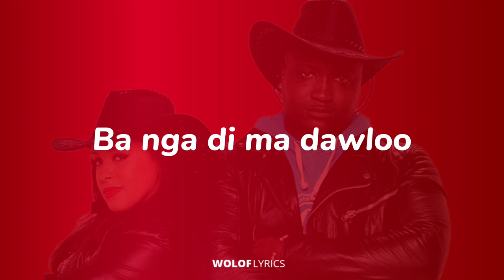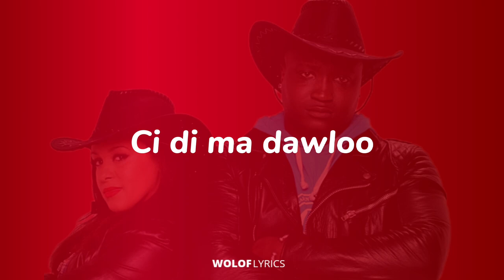LYRICS lu la ci xiir CLAYTON HAMILTON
Clayton Hamilton Loula ci khir Lyrics

Paroles de musique en wolof codifié.